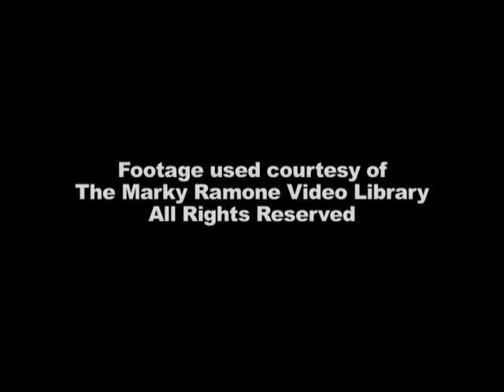canal MG Maryte , Ma.T.garay, M.T.G 14121200f,Patrick Grey 94094117k , Marry Theres Grey